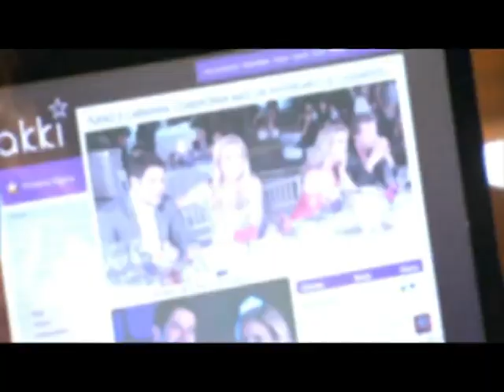Avenija Brazil - Promo (Hajat)